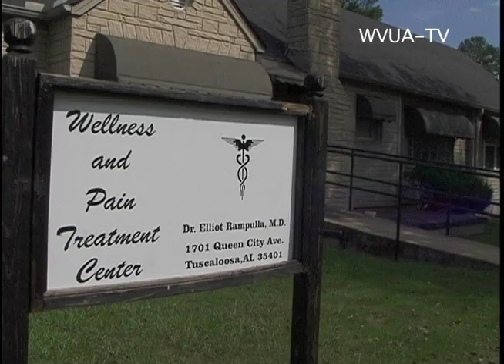Remembering and Learning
"He was all around the greatest guy. He did anything for anybody. I mean, if you saw him and met him you would not think he was a doctor," as co-worker's remembered Dr. Elliot Rampulla. Dr. Rampulla was a doctor at the Wellness and Pain Treatment Center in Tuscaloosa. He was an Alabama fan and training to be in a triathlon when he was hit and killed by a car around 6:00 a.m. Wednesday morning.

"Right now it appears to be a horrible accident. Speed does not seem to be an issue. We have witnesses that observed the driver just proir to the accident and he did not appear to be speeding," Captain Loyd Baker with the Tuscaloosa Metro Homicide told WVUA.

Wednesday his practice remember him by putting a black ribbon on their door. But seeing this kind of horrible accident makes tou think what can be done to prevent them. Perry Madison with the Tuscaloosa Police Department and avid biker says safety should be first and foremost.

"When you're on the road you want to stay on the right side of the road as far to the right as you cane, you want to ride defensively, you want to look for cars going in and out of the roads. You might can see the road, but they might cannot see you. You want to wear contrasting clothing," says Madison, "You dont want to ride where cars are going the speed limit where it's extremely fast. You know lower speeds are better. You want to give clear indication on what you are doing, good hand signals and follow the rules of the road."

By WVUA's Matt McCoy

September 8, 2010 p.m.